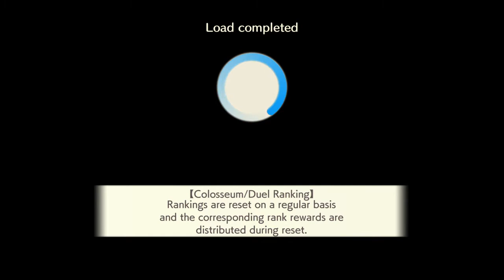Colosseum/Duel Ranking random CARAVAN STORIES